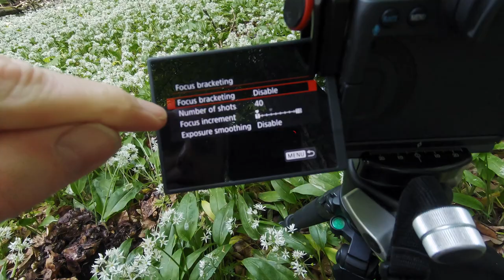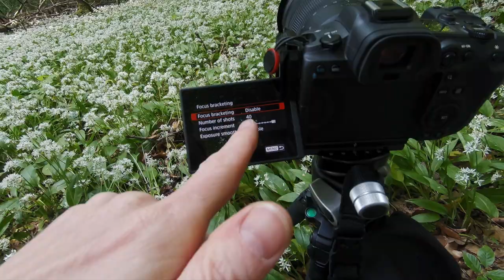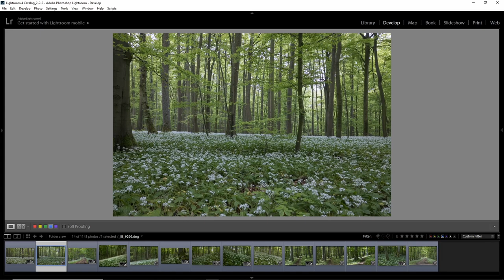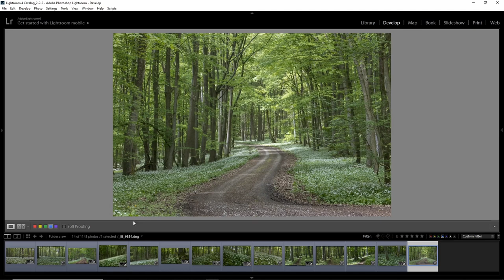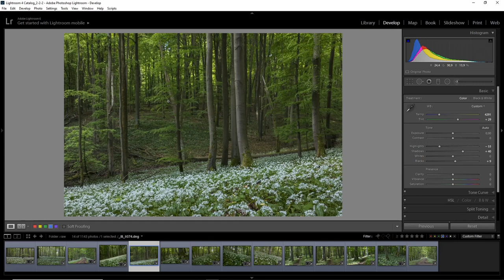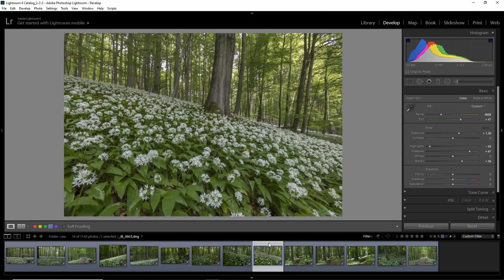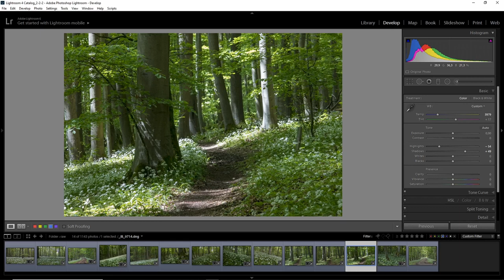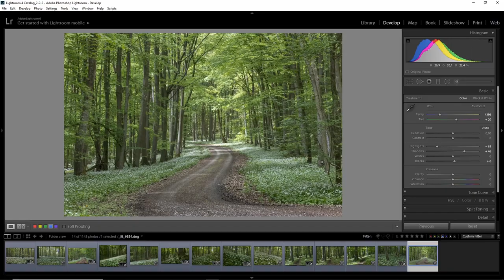Woodland Photography with the Canon R5 - Wild Garlic Heaven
In this video I take you along as I try to photograph Wild Garlic in the Hainich National Park in the center of Germany. Despite the beautiful surroundings, finding compositions in the forest was a challenge as usual and in the end of the video I show you all the photos I took and analyze why some of them work and others don't.

I also include a detailed tutorial about focus bracketing with the Canon R5 again, since I have been asked about the settings I use. I show those settings in the video and explain a bit more what to look out for when using this great feature of the Canon R5.

Camera (US), (UK), (GER)